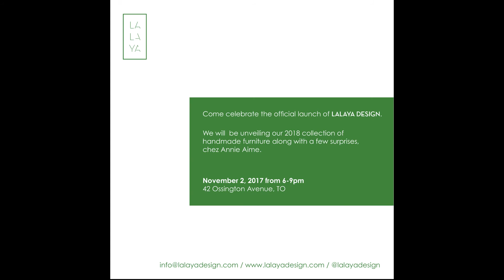LALAYA Design - 2018 Collection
LALAYA Design is a company based in Toronto, Canada that is specialized in handmade home furniture.

Music sample by Aline Morales